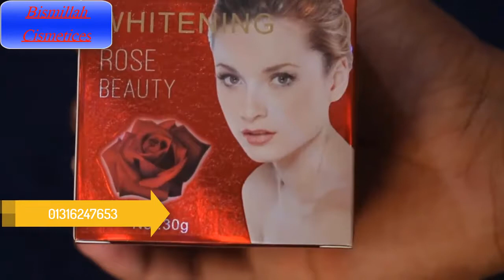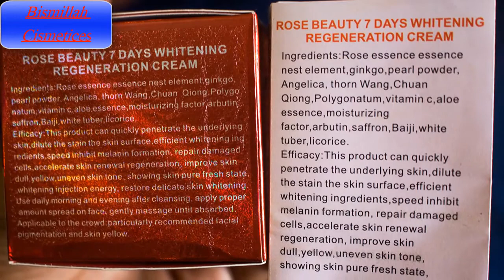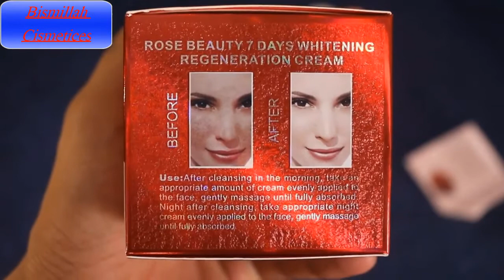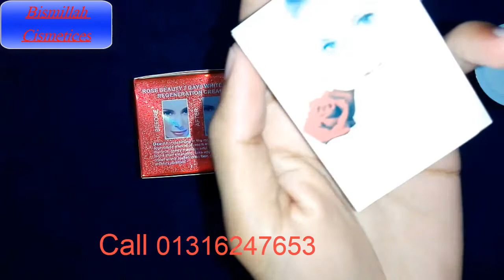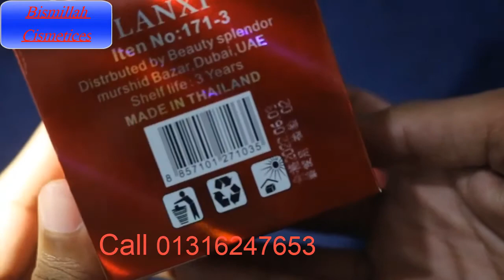whitening Rose beauty cream...🤩🤩🤩Made in Thailand100% Original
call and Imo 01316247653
এটি খুবই ভালো মানের একটি whitening প্রোডাক্ট।
√ স্কিন brightening করে।
√ ত্বক ৪-৫ শেড ফর্সা করবে।
√ ব্রণের দাগ দূর করে।
√ মেছতার দাগ দূর করে।
√ স্কিন permanently ফর্সা করে।
অনেক আপুদের রিকুয়েষ্ট এ স্টক করা হয়েছে। যাদের লাগবে তারা তাড়াতাড়ি স্টক শেষ হওয়ায় আগে নিয়ে নাও।
ব্যবহারঃ
রাতে ঘুমাতে যাওয়ার আগে মুখ ধুয়ে লাগাবেন। কোন প্রকার ম্যাসাজ করা যাবে না।